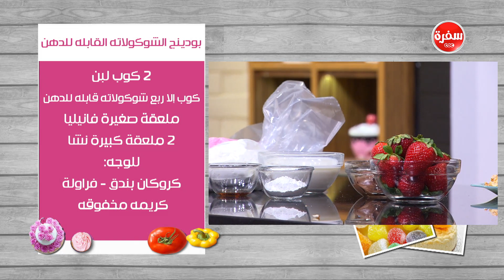بودينج الشوكولاتة القابله للدهن | غادة التلي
طريقة عمل  بودينج الشوكولاتة القابله للدهن مع غادة التلي في زعفران و فانيلا